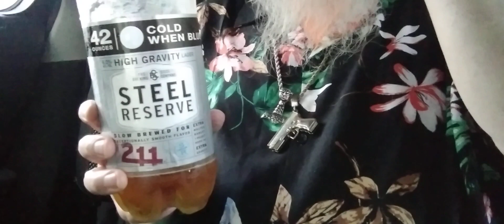This Stuff Will Make You Stoopid